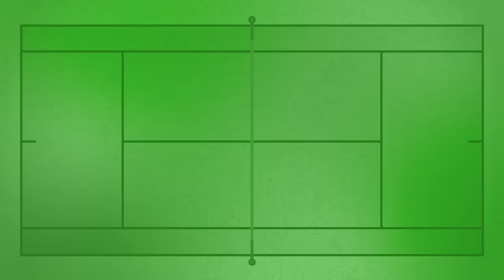Danielle Collins Talks About What Her Miami Open Title Means | Miami Open Final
Danielle Collins (USA) sits down with Tennis Channel following her Miami Open Final.